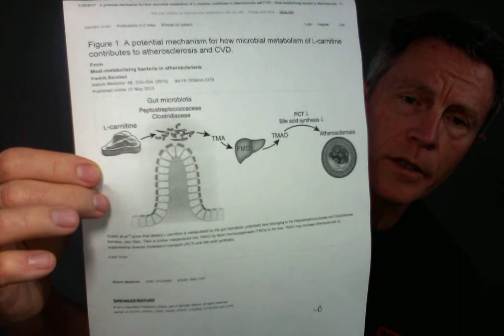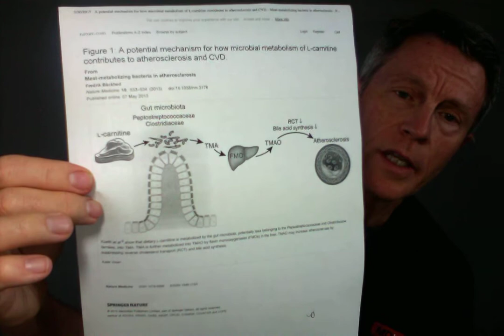TMAO; Diet and Heart Attack/Stroke risk; Carnitine from Monster, Rock Star Energy Drinks